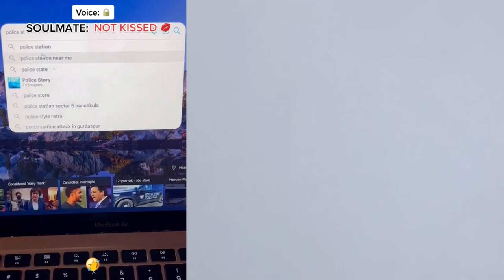🍓🏝️ Text To Speech 🍆☂️ Best POVs Storytime || @Brianna Mizura || POVs Tiktok Compilations 2023 #12